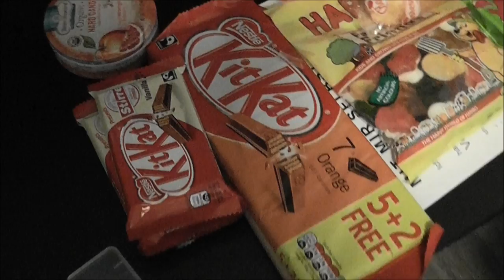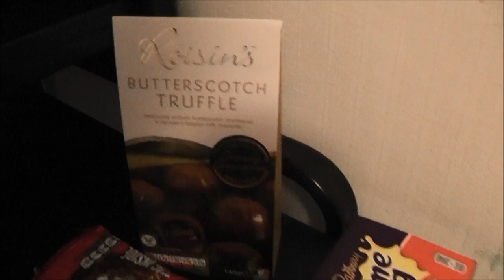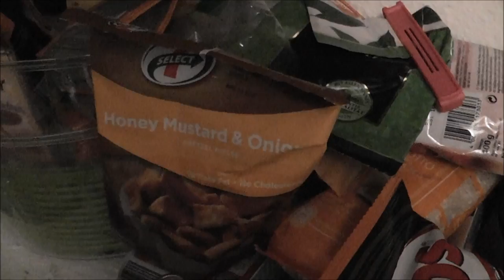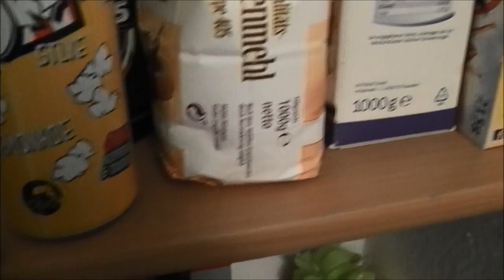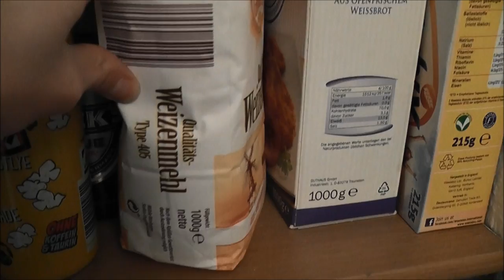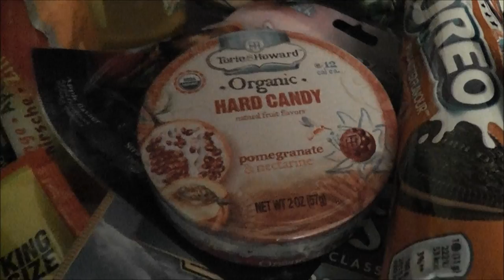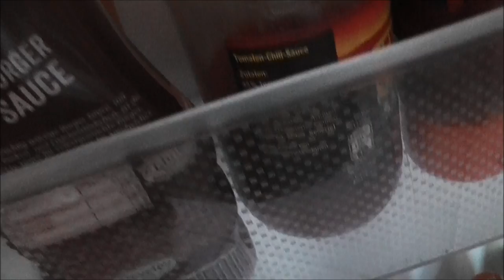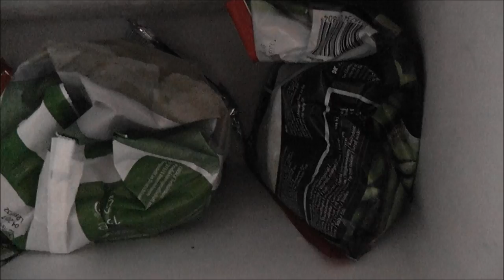Room-Tour: Wieviele Süßigkeiten hat der Junkfoodguru wirklich auf Lager?